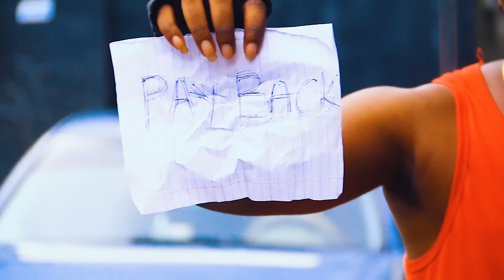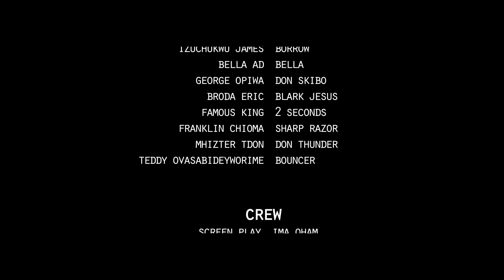HOLY BEAST ft JAGABAN SQUAD |EPISODE 3| PAYBACK